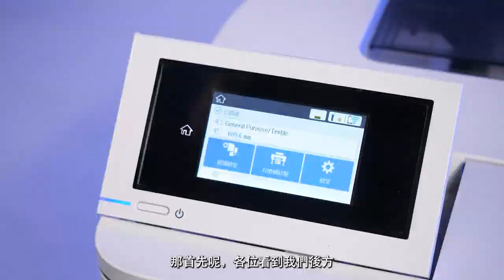EPSON F530介紹|24吋熱昇華印表機|奕昇有限公司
以往的F530只能放在桌面上印刷
現在新增了F530專用腳架與專用收紙器✨
這樣就能方便的進行整捲的印刷輸出
也讓奕昇詳細介紹F530的細節與使用吧👍